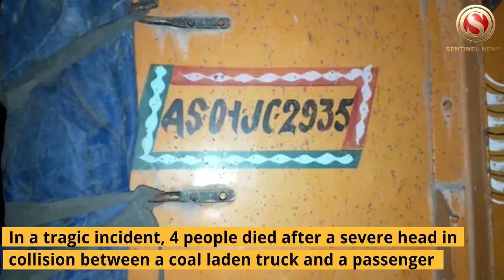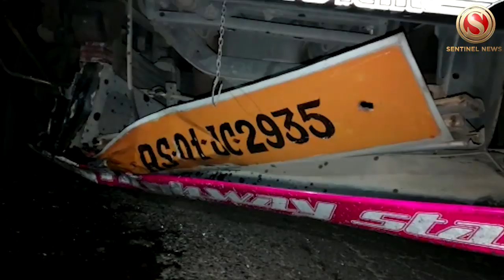Road Accident in Digboi, 4 dead, Several Injured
In a tragic incident, 4 people died after a severe head in collision between a coal laden truck and a passenger carrying vehicle (Magic) bearing registration number AS 23 CC 3431 on Sunday evening.

Soon after the incident, the truck driver (AS 01JC 2935) escaped from the spot.

All the injured passengers were shifted to Assam Medical College in Dibrugarh.

On the other hand, the bodies of the deceased were sent to Margherita Civil Hospital